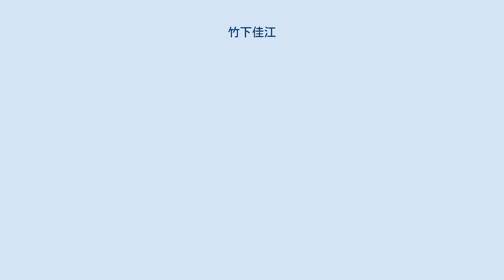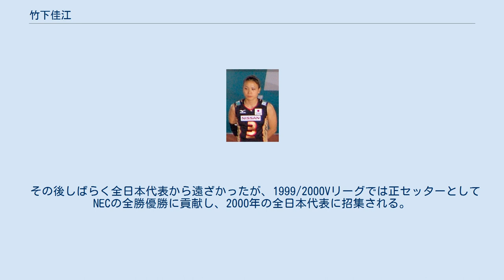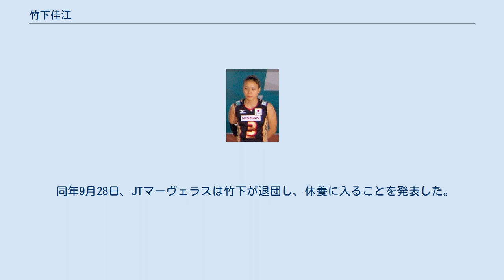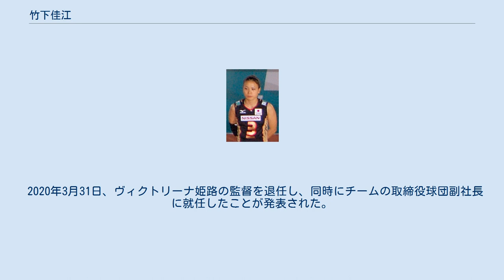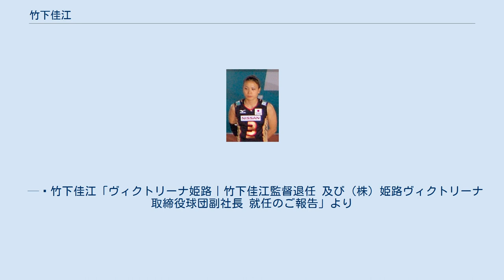竹下佳江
竹下 佳江（たけした よしえ、1978年3月18日 - ）は、日本の元女子プロバレーボール選手。
ニックネームはテン。
プレミアリーグ・JTマーヴェラスに所属していた。
現在の本名は江草 佳江（えぐさ　よしえ）で、夫は元プロ野球選手の江草仁貴。
マネジメント契約先はアミューズ。
 福岡県北九州市門司区出身。
3歳年の離れた姉の影響で小学校3年生よりバレーを始める。
高校時代はチームでの全国大会の経験はないが、1995年、世界ユース選手権に出場し優勝を経験した。
1996年、NECレッドロケッツに入団。
1997年、全日本代表初選出。
同年開催のワールドグランドチャンピオンズカップでは、正セッターの大貫美奈子の控えとして出場した。
 その後しばらく全日本代表から遠ざかったが、1999/2000Vリーグでは正セッターとしてNECの全勝優勝に貢献し、2000年の全日本代表に招集される。
当時は大貫のセッター転向が頓挫し、1999年ワールドカップで正セッターを務めた板橋恵も不調だった為、葛和伸元監督は竹下を正セッターに抜擢してシドニーオリンピック世界最終予選に臨んだ。
しかし日本は3勝4敗の6位で敗退し、日本女子バレー初となる五輪出場権を逃がす結果に終わったことから、敗因として「セッターが159cmの身長では世界を相手に通用しない」と竹下の低身長が槍玉にあげられ、激しいバッシングにさらされた。
 2001年、ワールドグランドチャンピオンズカップに出場し銅メダルを獲得したものの、シドニーオリンピックの出場権を逃した責任を感じ続けていた竹下は、2002年4月、所属していたNECを退社し、一時期バレーボールから離れた。
 退社後は地元の北九州に帰郷し、体力を活かして介護の仕事をしようと考え、ハローワークに通っていた。
 しかし、当時の一柳昇JT監督から、「一緒にVリーグ昇格、そして制覇という夢に挑戦してほしい。楽しいバレーをしよう」と再三の誘いを受けて、同年8月、当時、V1リーグ（現・チャレンジリーグ） のJTマーヴェラスで復帰。
その熱意に応えた竹下はチームをVリーグ（現：プレミアリーグ）昇格に導いた。
 2003年に全日本に復帰し、2003年ワールドカップで最優秀敢闘賞受賞。
翌2004年アテネオリンピックに出場し、5位入賞を果たす。
 2004年5月20日、JTと現役日本人女子選手唯一（当時）のプロ選手契約を結んだ。
マネジメントはスポーツビズが行っている。
 2005年、全日本代表キャプテンに指名される。
同年のワールドグランプリ2005から主将としてチームを牽引する。
 2006年世界選手権では大会MVPを受賞した。
 2007年1月27日、浜松市で行われたプレミアリーグのトヨタ車体戦でレシーブの際、リベロの菅山と接触、右手親指第1関節開放脱臼の怪我を負った。
2月17日、途中出場で7試合ぶりにコートに復帰し、2月25日にスタメンに戻った。
同年9月のアジア選手権で24年ぶりの優勝を果たした。
 2008年4月、Vリーグ出場試合が232試合となり、2007年にリーグ40回大会を記念し創設された『Vリーグ特別表彰制度』の表彰基準を達成したため、長期活躍選手として特別表彰された。
同年8月、北京オリンピックに出場。
 2009年11月、グラチャンバレーからは、全日本のキャプテンを降り（後任は荒木）、コーチ兼任の選手となる。
 2010年11月、世界選手権に出場し、銅メダルを獲得した。
2010/11Vプレミアリーグでチーム史上初のリーグ優勝と第60回黒鷲旗大会で優勝し、2冠を達成した。
 2011年11月のワールドカップに出場し4位となった。
 2012年6月、ロンドンオリンピックの代表メンバーに選出され、自身3大会連続出場となった。
大会直前の練習中に左手人差し指を負傷するアクシデントに見舞われたが、テーピングを巻いて出場し、ロサンゼルスオリンピック以来28年ぶりとなる銅メダルの獲得に貢献した。
 同年9月28日、JTマーヴェラスは竹下が退団し、休養に入ることを発表した。
 2013年5月、現役登録競技者として異例となる日本バレーボール協会理事に就...